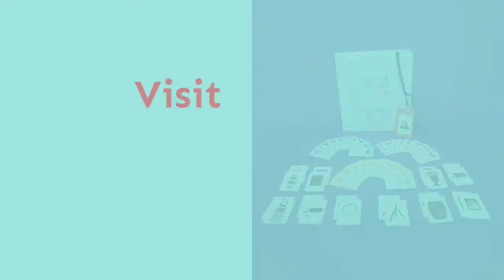Teach Photography to Kids: Digital Curriculum for Teaching Photography Classes for Kids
Teaching Photography to Kids is fun and rewarding!  This digital photography curriculum to teach kids photography makes it easy.

Teaching kids photography is easy with this Basic Digital Photography for Kids  curriculum. It covers exposure, the history of photography, composition and more! It's a fun yet informative way to teach kids photography and beginning photography to children.  This curriculum has been created specifically for kids ages 8-12.  Use this curriculum to start a photography club or after school program at your local elementary or school, use within a home school environment, or teach your own children!  You can even use this program in kids camps over summer, winter and/or spring break!

What is included with this Photography Curriculum Bundle:
Cover curriculum page 8.5x11 (layered .psd) so you can add your logo
15 lesson pages created specifically for kids ages 8-12.
Topics include: History of Photography, Photographer's Toolkit, Exposure (ISO, Shutter Speed, Aperture), White Balance, Basic Settings, Composition (Subject/Focal Point, Rule of Thirds, Framing, Perspective, Leading Lines, Angles), Basic Lighting (Natural Lighting, Artificial Lighting, Flash), Basic Posing, Careers in Photography.
All text and photos for you to use.
Lessons come in layered .psd files giving you the option to customize text or photos as you wish.
Basic instructions to edit layered lesson plans in Photoshop with list of fonts used.
Lesson Plans
Three activity sheets.
An attendance chart to track weekly attendance.
Instructor notes outlining ideas for games and activities.
Photographer badge template.
"3 Kings" card game templates
"Memory" card game templates
Matching PowerPoint Presentation
Certificate of Completion Template

It's great for home schoolers!
It's great to teach photography to children.

Are you looking for an art class for your kids, but don't know how to teach it?

Does photography sound like a fun and useful class?

Do you want to develop your child's creative and critical thinking skills?

Photography for Kids curriculum is the perfect solution. This project-based class is ideal for kids, home schoolers, and anyone wanting to learn about photography in a fun way. This course contains a section on the history of photography and basic photography techniques. This will give your kids (ideally ages 4-11) a great base for jumping into photography.

15 Lessons plans can be broken into weekly lessons or doubled up for longer classes.

We can't wait to have you get started teaching photography.